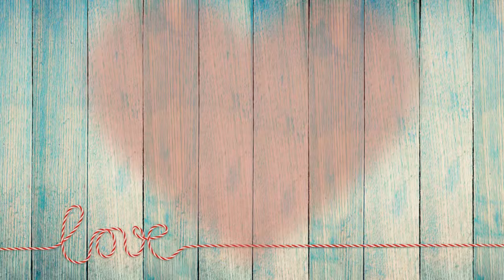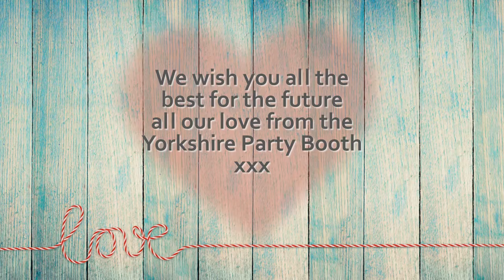Sue & Mandy 19th August 2016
Yorkshire Party Booth Slideshow of